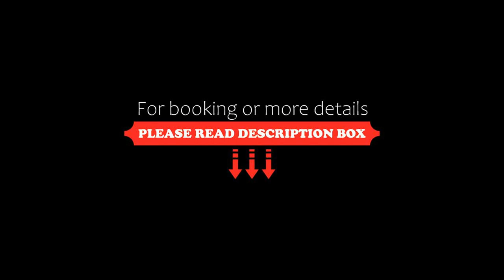The Residence Maldives at Dhigurah, Gaafu Alifu Atoll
About Property:
You're eligible for a Genius discount at The Residence Maldives at Dhigurah! To save at this property, all you have to do is sign in.
The Residence Maldives at Dhigurah features a restaurant, free bikes, an outdoor swimming pool and fitness centre in Gaafu Alifu Atoll. The property has a bar, as well as a garden. The accommodation provides a 24-hour front desk, airport transfers, room service and free WiFi.
All guest rooms in the resort are fitted with a coffee machine. Complete w...
Property Type: Resort
Address: Dhigurah, Gaafu Alifu Atoll, Republic of Maldives, 20888 Gaafu Alifu Atoll, Maldives
Searching For
1. The Residence Maldives at Dhigurah - Gaafu Alifu Atoll
2. The Residence Maldives at Dhigurah - Gaafu Alifu Atoll Address
3. The Residence Maldives at Dhigurah - Gaafu Alifu Atoll Rooms
4. The Residence Maldives at Dhigurah - Gaafu Alifu Atoll Amenities
5. The Residence Maldives at Dhigurah - Gaafu Alifu Atoll Offers and Deals
Audio Credit:
Track Title: Blank Slate
Artist: VYEN